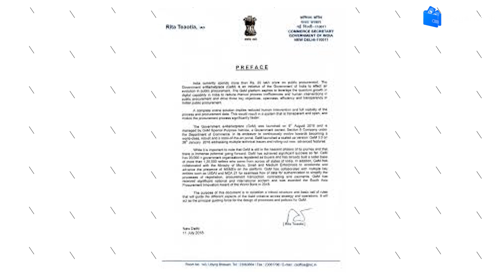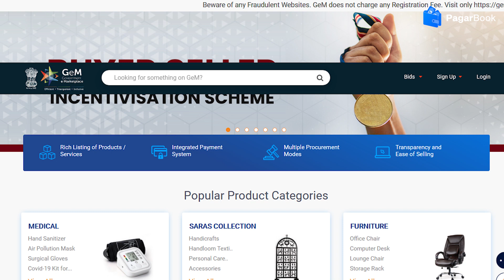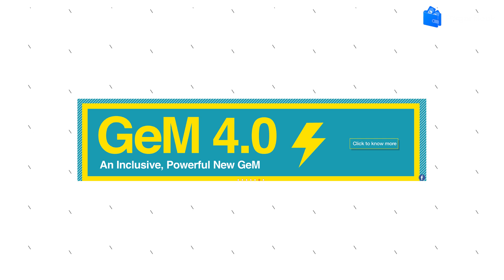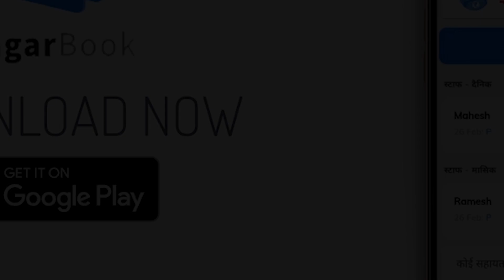क्या होता है GEM? | What is meant by GEM? | By PagarBook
यदि आप एक स्थिर Income Source की तलाश में हैं। तो आज यह वीडियो आपको GEM पोर्टल के बारे में जानकारी देगा जहाँ आप सरकार के साथ मिलकर Supplier के रूप में काम कर सकते हैं और हर महीने लाखों में कमा सकते हैं!